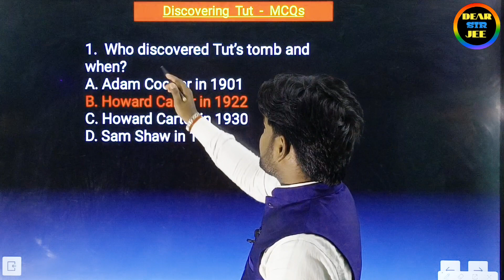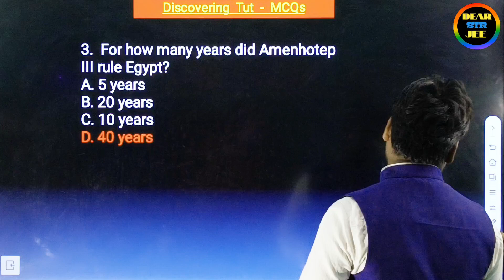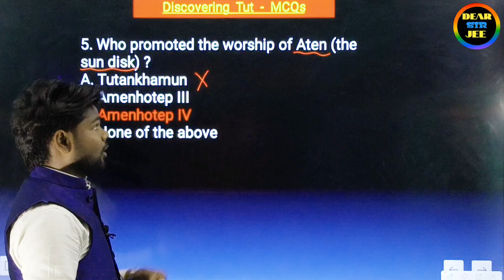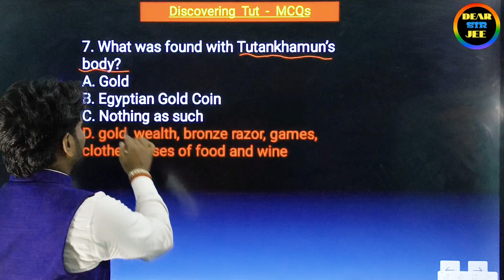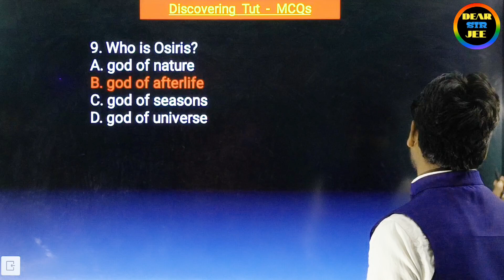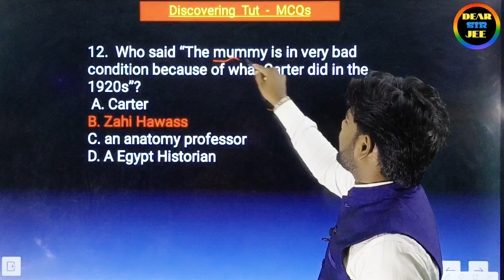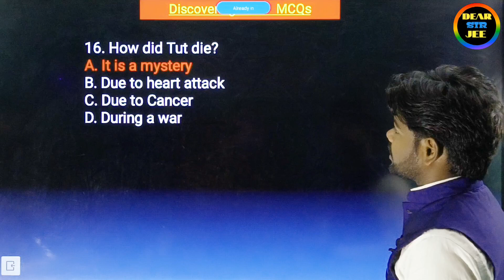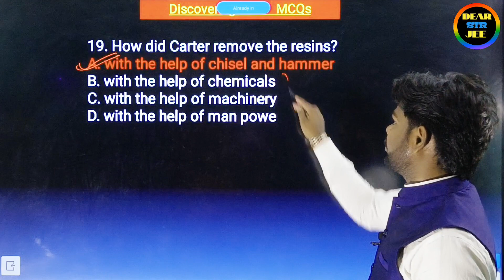discovering tut class 11 mcq | hornbill chapter 3 class 11 mcq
discovering tut mcq, discovering tut mcq questions, discovering tut mcq with answers, discovering tut class 11 mcq, english academy, simran sahni, extrraclass, successcds, educational bhaiya, hornbill chapter 3 class 11 mcq

discovering tut class 11 in english

discovering tut

discovering tut questions and answers

discovering tut class 11

discovering tut class 11 in english question answer

discovering tut class 11 in english summary

discovering tut class 11 in english animation

discovering tut class 11 in hindi

discovering tut class 11 in tamil

discovering tut class 11th
discovering tut class 11 in english padhle

discovering tut class 11 in english medium